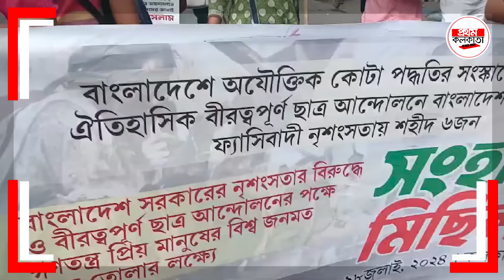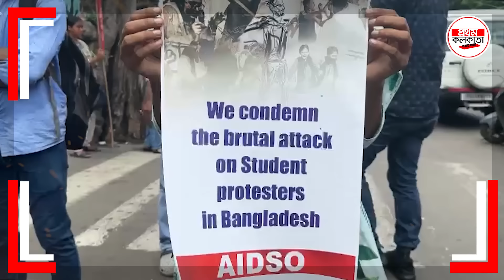শেখ হাসিনা কে ধু'য়ে দিলেন কলকাতার কোটা বিরোধী আন্দোলনকারীরা || Bangladesh Protest Against Quota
হাসিনা কে ধু'য়ে দিলেন কলকাতার আন্দোলনকারীরা

कलकत्ता के आंदोलनकारियों ने हसीना को धोया